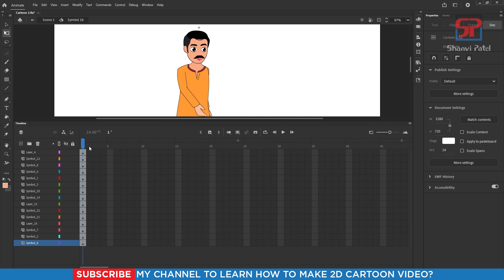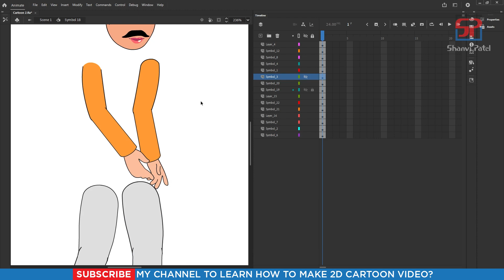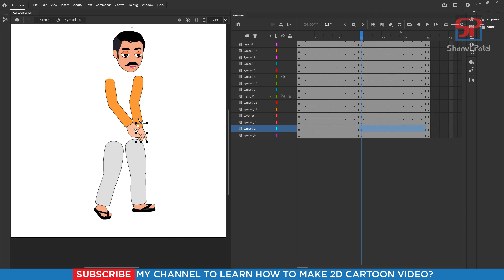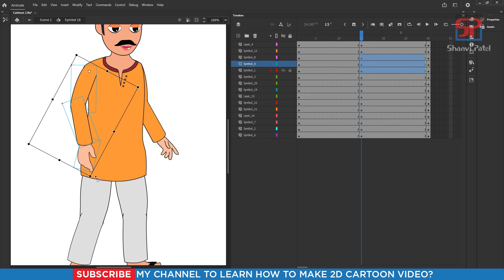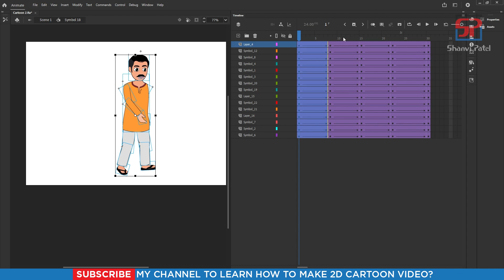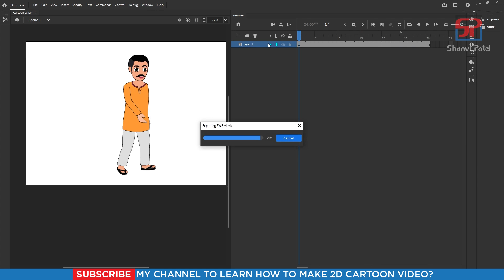Adobe Animate CC 2024 Advance Level: Walk Cycle Animation | 2D Animation | Hindi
Welcome to Shanvi Patel 2D Animation tutorial. We Will Learn Adobe Animate CC 2024 Complete Course for beginners to Advance level in Hindi. In this video we can learn how to Walk Cycle Animation on a Character in CC 2024? Let's go!